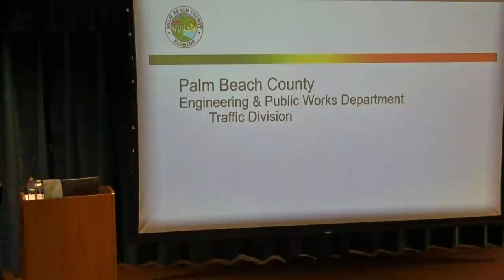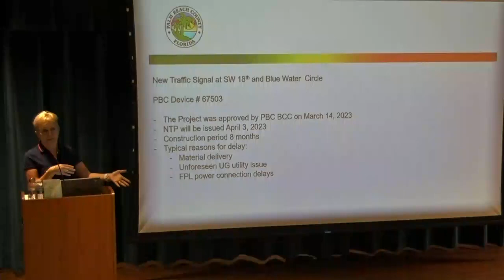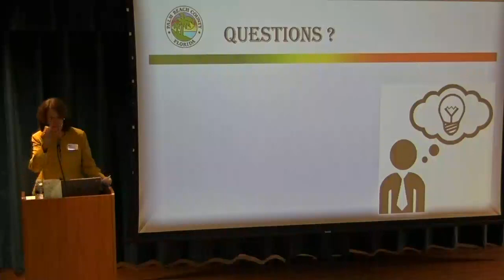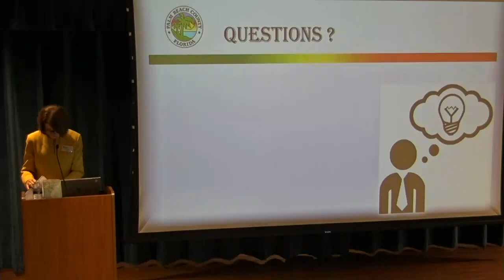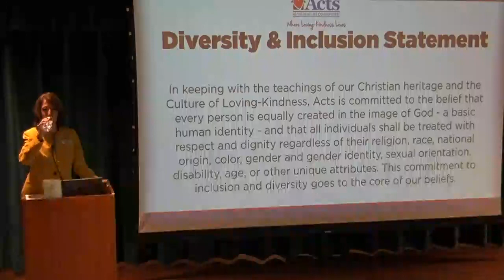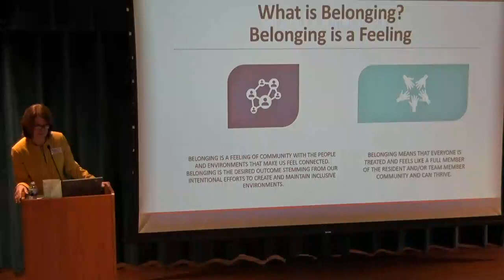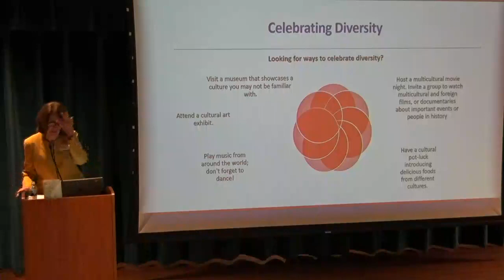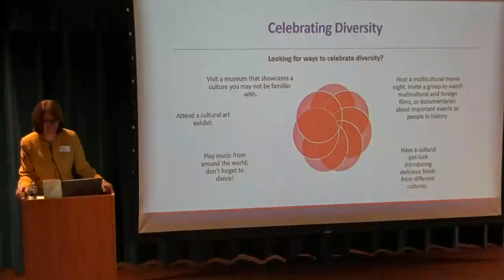Susan George Ask the Director March 23rd